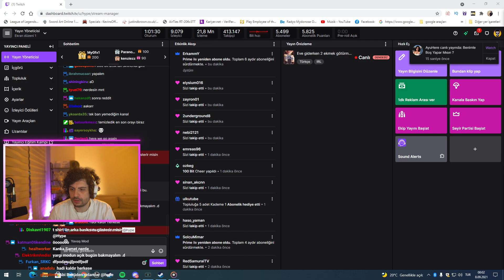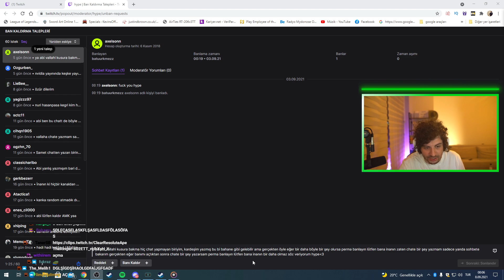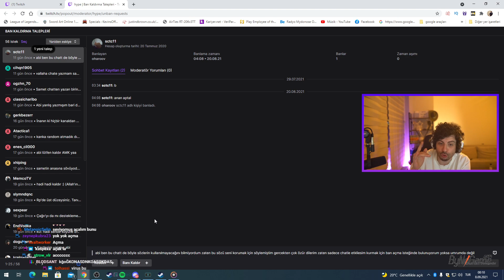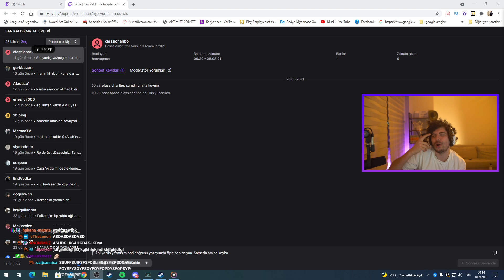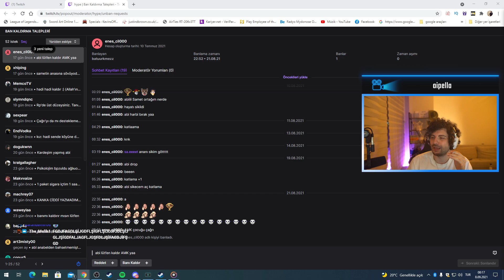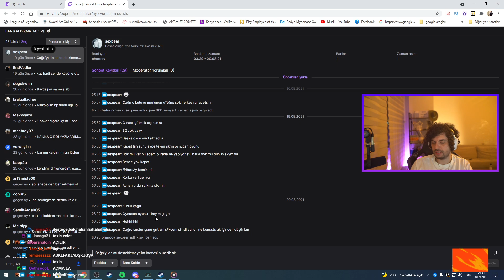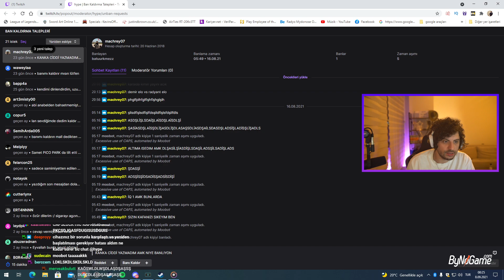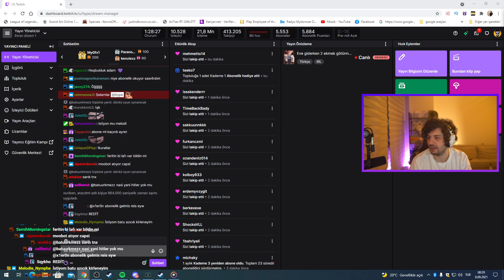ExKatman - Kegri Ban Kaldırma Taleplerine Bakıyor!